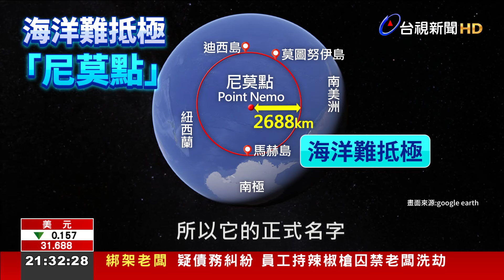南太平洋的神秘「衛星公墓」 除役衛星安葬海洋難抵極【發現科學】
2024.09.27【發現科學】探索科學新知，體驗生活科學，現代生活高度依賴衛星，衛星大量發射繞著我們的地球轉，不過您有想過這些衛星在除役之後都到哪裡去了嗎? 除了沒特別安排墜落，就持續在軌道上轉的之外，多數墜落回地球的衛星，在過程中會在大氣層中燃燒殆盡，但如果比較大型的燒不完的，則會被安排墜入南太平洋上的海洋難底極「尼莫點」，將對人類的影響降到最低並且永遠沉默安葬，因此這個特殊的地點又被稱作衛星公墓，今天的發現科學就帶您一起來認識，地球上這神秘的地點。